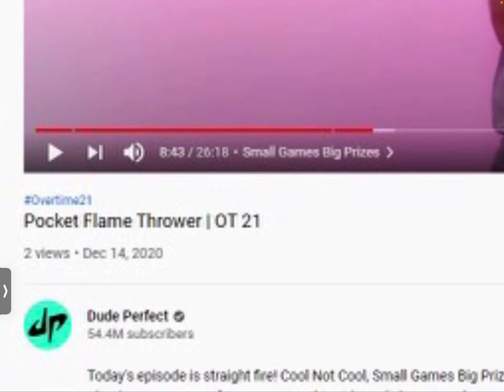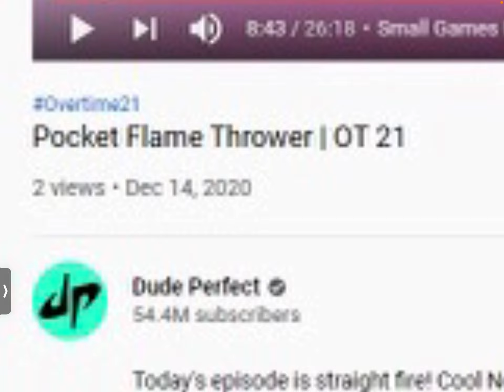Dude Perfect Video, WITH 2 VIEWS!!?? 54.4 Million Subscribers, 2 VIEWS!!??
My friend clicked on a dude perfect video so quick after it was posted, it only had 2 VIEWS!!